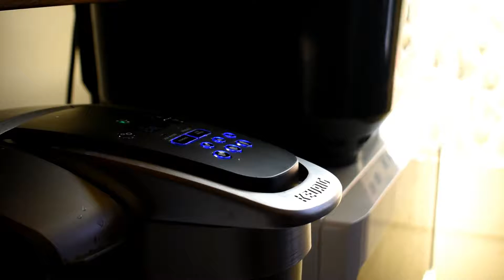Too Much Joe